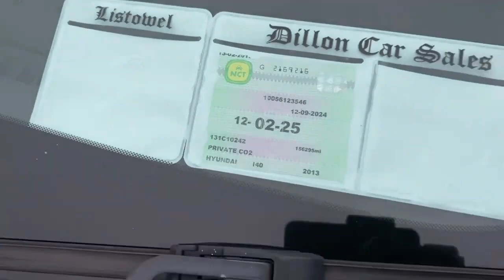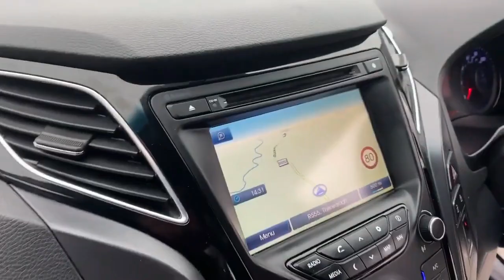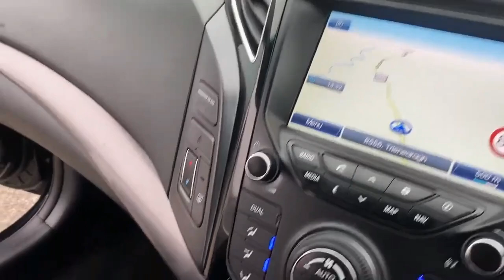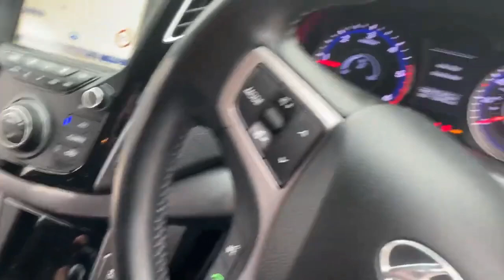131C10242 i40 sln